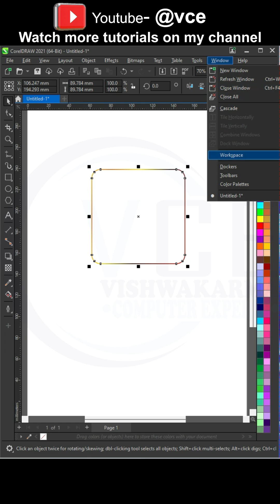circular pattern Design in CorelDRAW